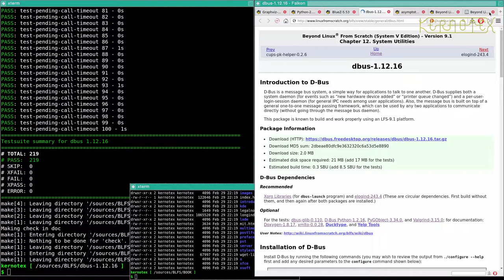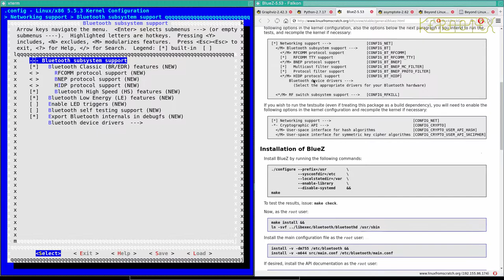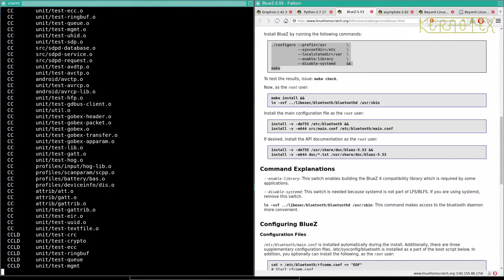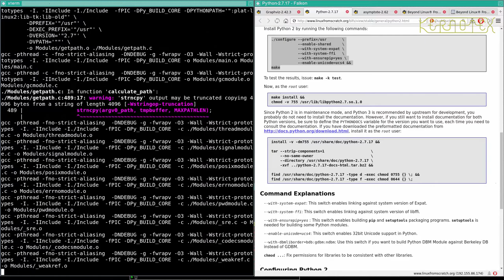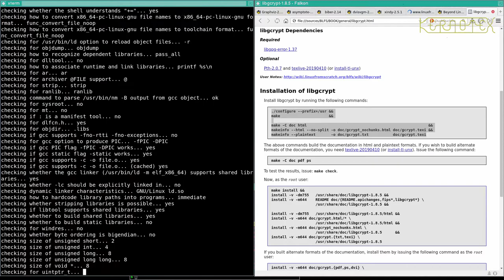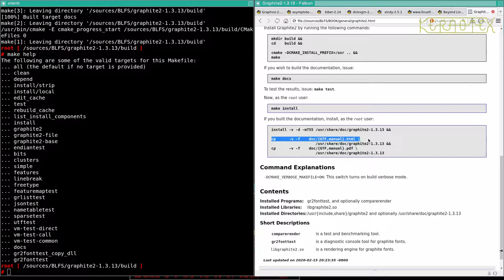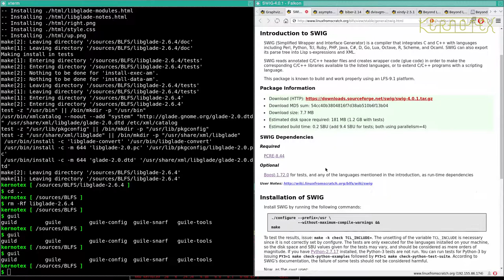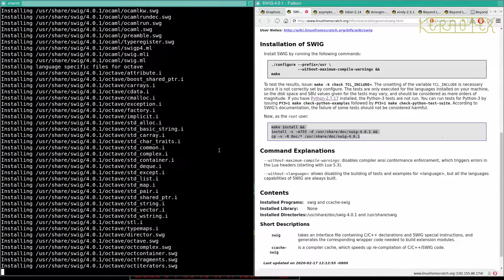How to build and install BLFS 9.1 - Part 72: Graphviz - Down the second dependency rabbit hole (6)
How to build and install BLFS 9.1 - Part 72: Graphviz - Down the second dependency rabbit hole (6) SWIG

SWIG and some other dependencies are installed.